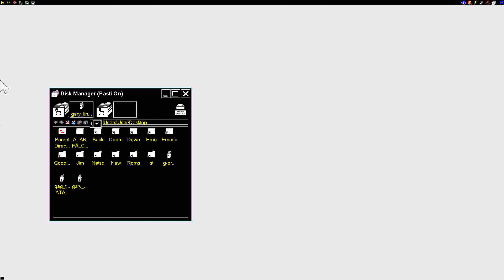ATARI ST gary lineker's hot shot! gremlin